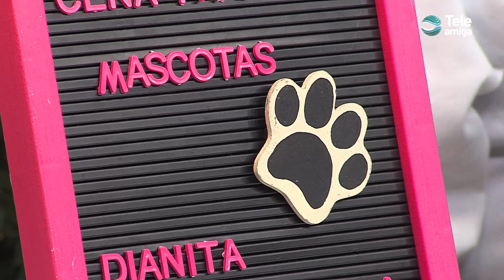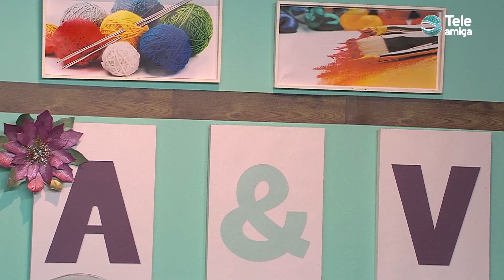CENA NAVIDEÑA PARA MASCOTA en Aprenda y Venda - Teleamiga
"Arrancamos la navidad con un programa dedicado a nuestras mascotas, especialmente los perros, nos acompañó en este aprendayvenda Diana Postes, chef, quien nos enseño la forma de cocinar una cena navideña para perro especialmente.
 A continuación, la receta:
 1 huevo, media pechuga de pollo, 50 gm de harina de coco, cúrcuma y romero, 250 gr de carne de res molida, 50 ml de agua o caldo del pollo, vinipel de grado alimenticio.